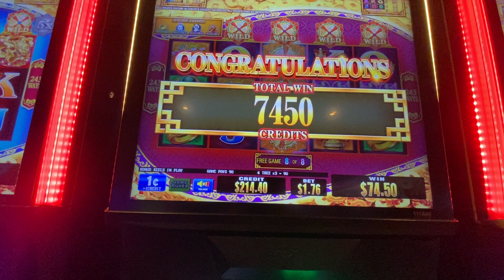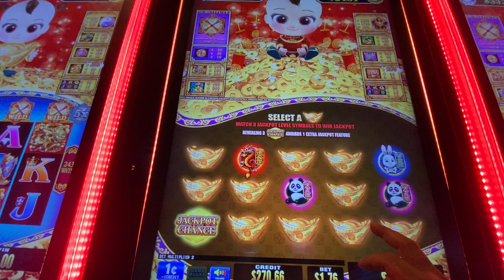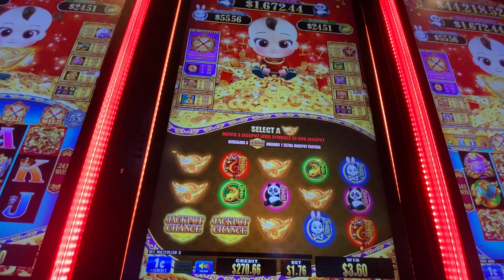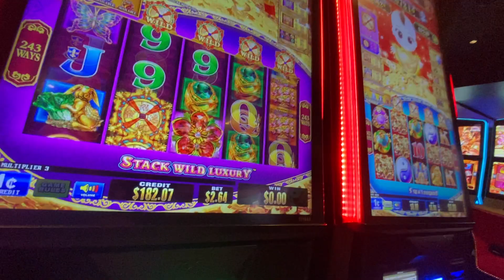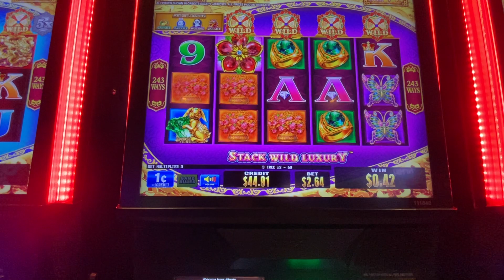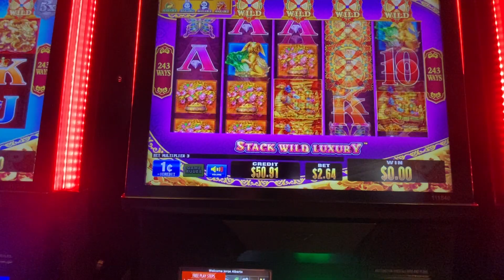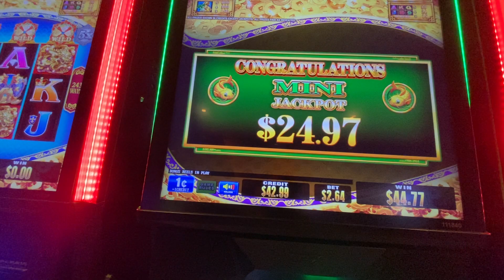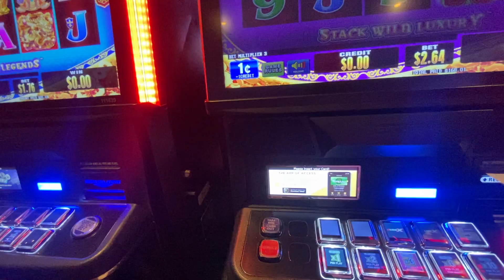Jugando de $1.75 por tiro en san Manuel casino 🎰 aber ke ganamos